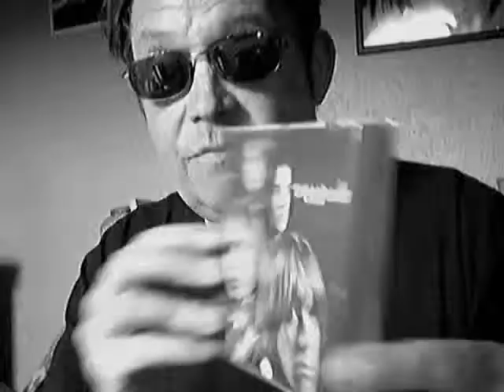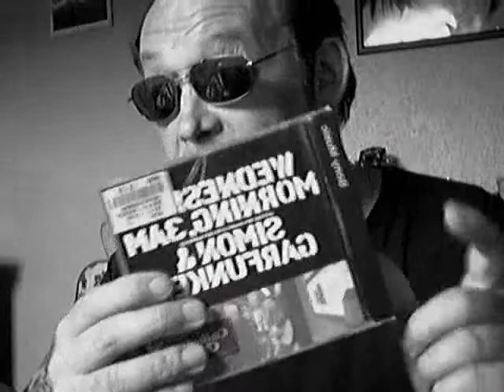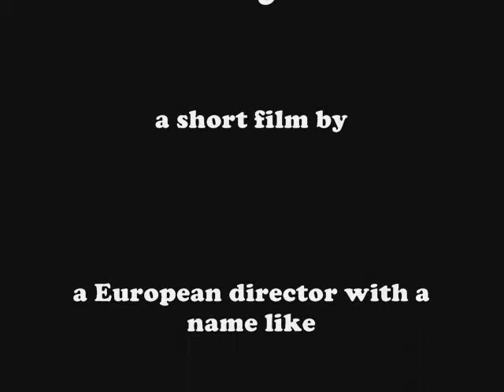Bonds Immediate Solutions Part 4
Bond talks more rubbish and has technical problems in a debate which was supposed to be about censorship...